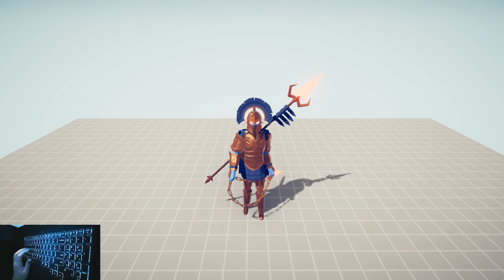RANDOM UNITS vs ANCIENT FACTION UNITS - RANDOM UNITS MOD - Totally Accurate Battle Simulator TABS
RANDOM UNITS vs ANCIENT FACTION UNITS - RANDOM UNITS MOD

yun.ir/e55mwb